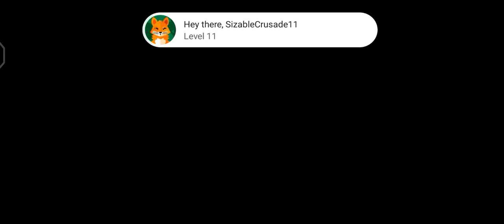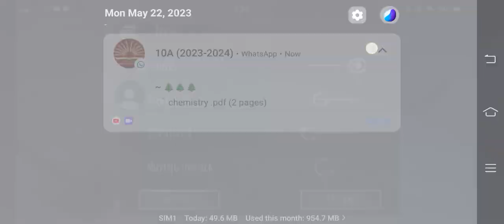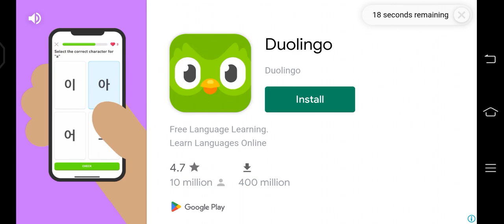you have to try this game eyes